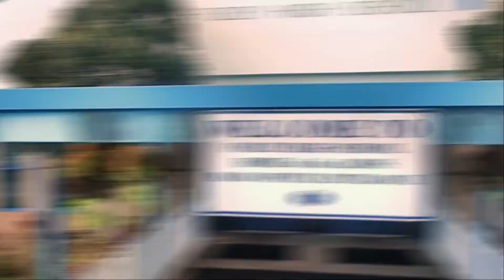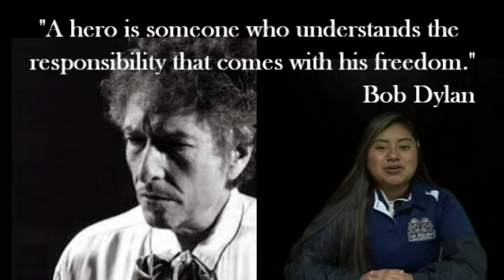Foley High School Morning Announcements for November 12, 2020